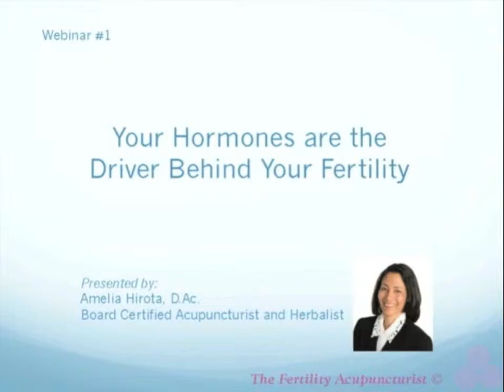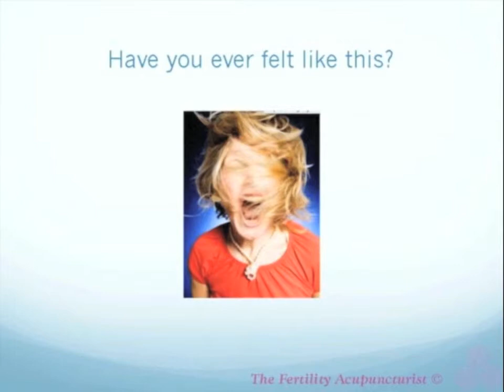Understanding follicle stimulating hormone or FSH may be the key to getting pregnant.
to access the entire webinar. Follicle stimulating hormone is often used as the benchmark for measuring fertility. Learn why your FSH is important to getting pregnant and why a high Day 3 FHS may not mean that you're running out of eggs.